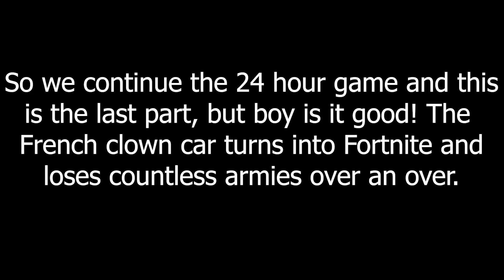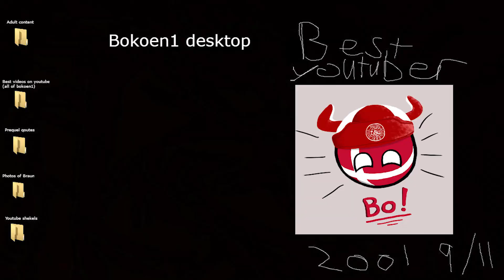French High Command - EU4 MP In A Nutshell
EU4 MP in a nutshell
(Europa Universalis 4 multiplayer diplomacy/international relations in a nutshell)

So this is part 3 of the last 24 hour game!

Players:
Bo - Brandenburg // Swimmy - France // Greg - Muscovy // Rilber - England // Braun - Portugal // Peef - Holland // Vik - Austria // Golden - Ottomans // Schafer - Papal States // Ashpiece - Spain // ISP - Didmarschen // Schmidt - Denmark

Intro and outro: Europa Universalis IV OST | The Voyage - Main Theme